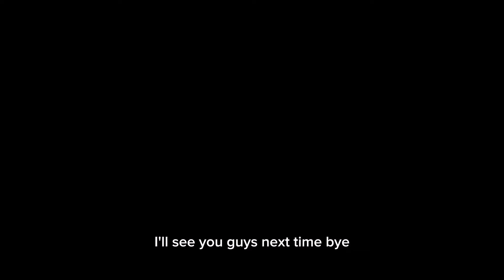My 2nd Mesolipo Session 💉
Hey, I’m Arantxa from Cebu and I’m excited to share my life as a mom, digital creator, and event goer with you!